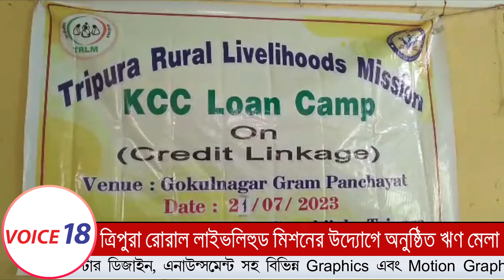Bishalgarh : ত্রিপুরা রোরাল লাইভলিহুড মিশনের উদ্যোগে অনুষ্ঠিত হয় কে.সি.সি ঋণ মেলা | VOICE 18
VOICE 18
Name of Production House: FLAXEN MEDIA WORKS

বিশালগড় থেকে  জয়দেব দেবনাথ এর রিপোর্ট, VOICE 18